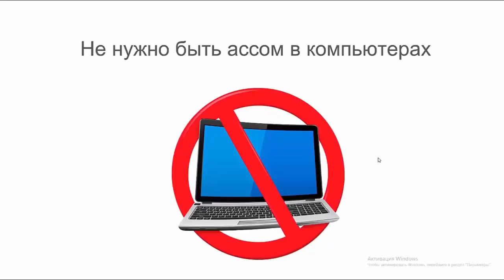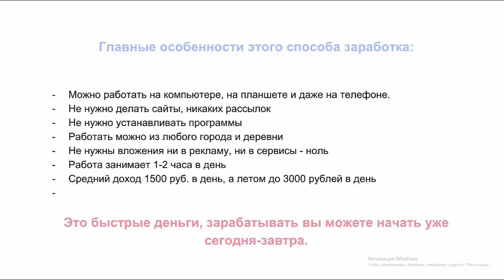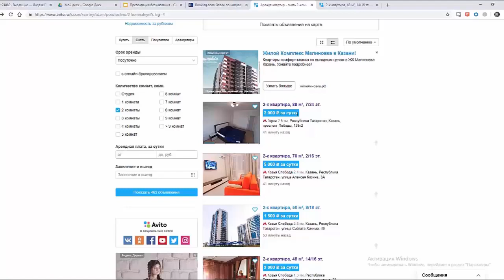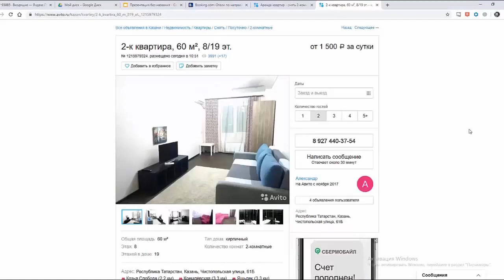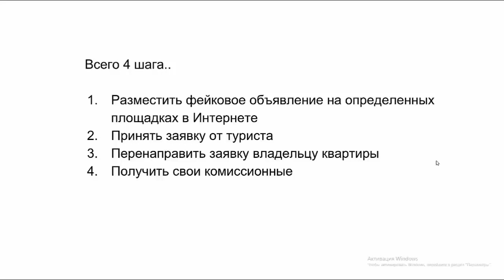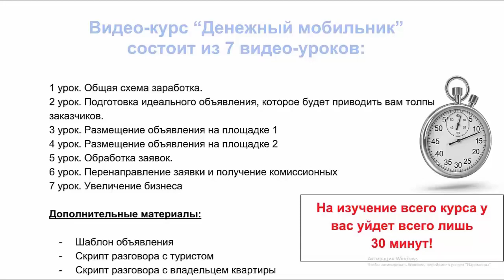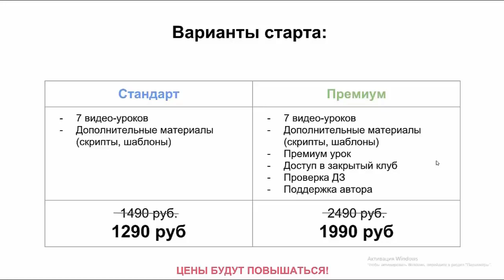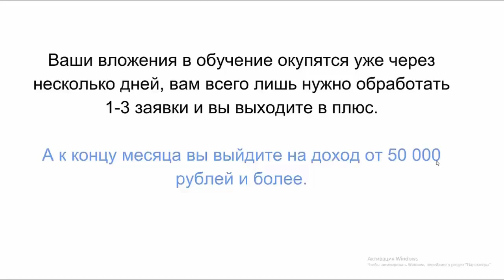Как заработать на смартфоне 1500 рублей в день без Вложений!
Как заработать на смартфоне 1500 рублей в день без Вложений! Перейти на сайт